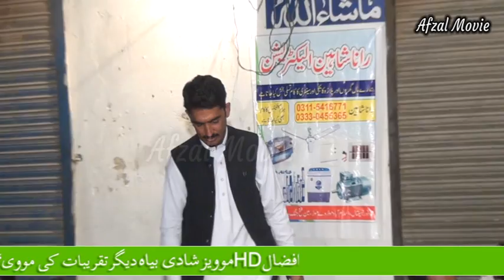Malik Saqib & Raja Riafat & Malik Amir Part 6